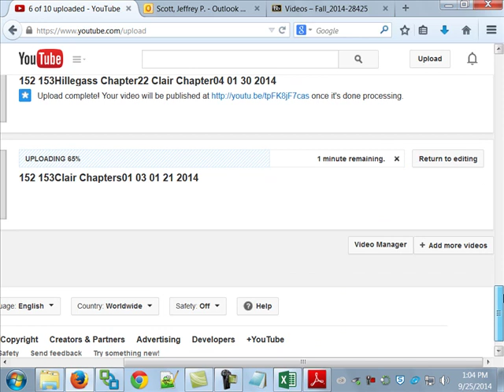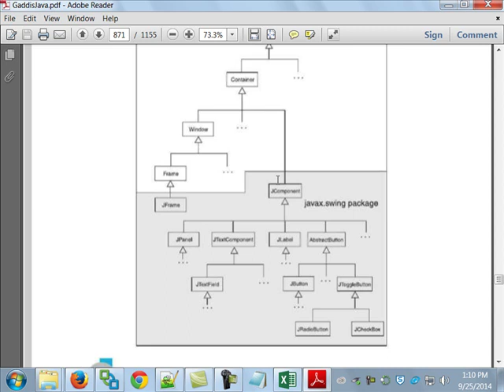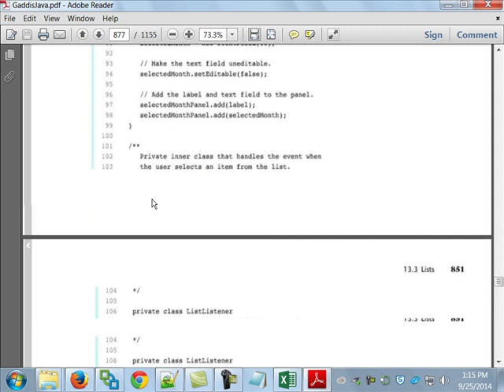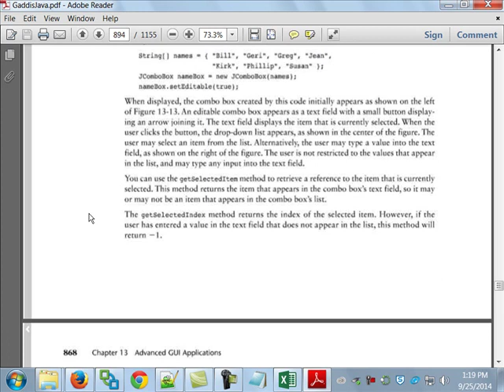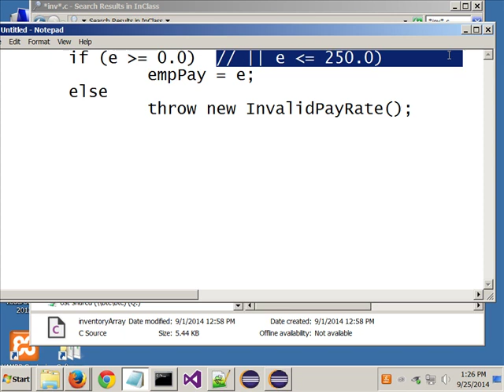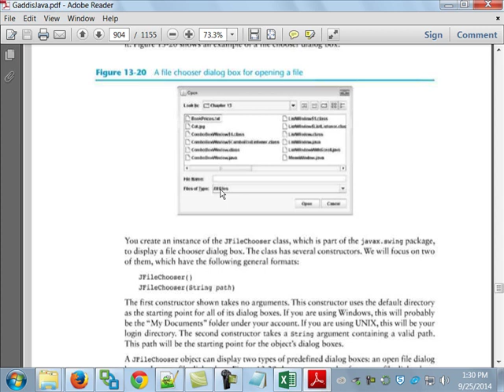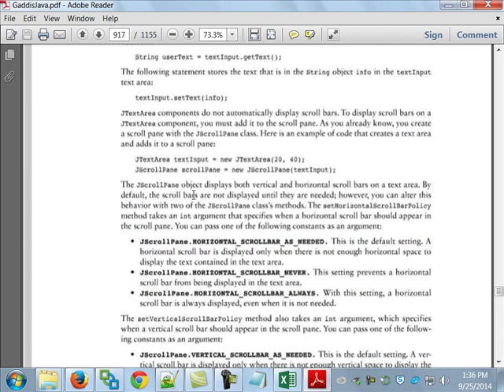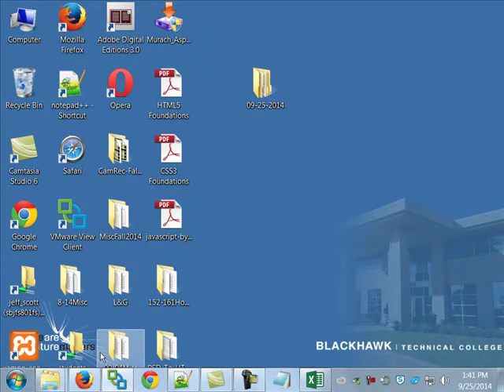152-145 Chapter 13 Lecture - 09-25-2014